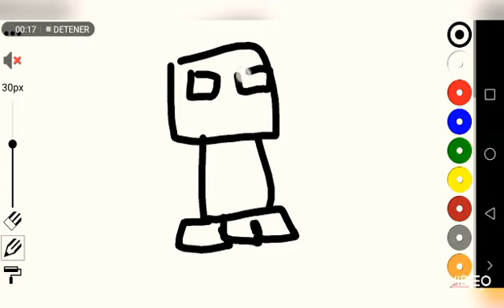Como dibujar un crepeer facil sencillo y rápido en Android (con aplicacion) - BANQUITA 788